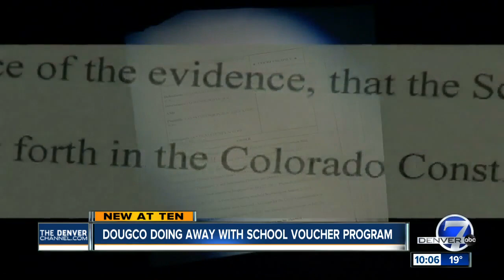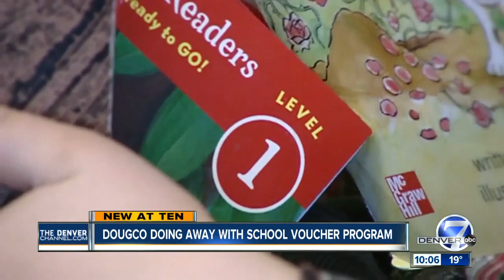Douglas County school board votes to rescind voucher program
The new anti-voucher majority on the Douglas County school board voted Monday evening to eliminate a program enacted by an earlier conservative-dominated board to help public school students attend secular and religious schools with taxpayer-funded vouchers.